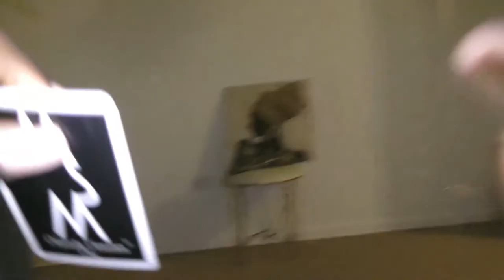VLOG 1---- Story Time -Girls Night/ Radio Station/ Police broke into her house/ Black Panther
This is my first Vlog, -this video highlights some of the things that happened this week, last minutes girls night because we wanted to do something than being too busy lol, funny stories, black panther etc. Thumps up to see more vlogs, comment if you can relate to some of the things and share.